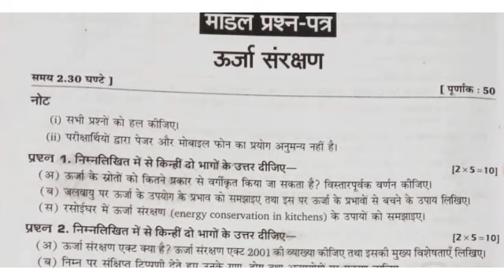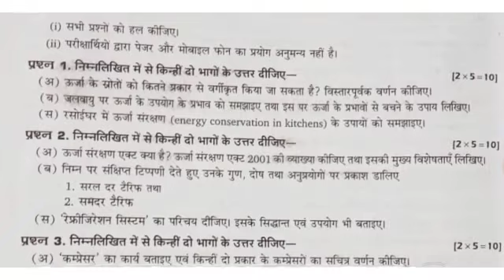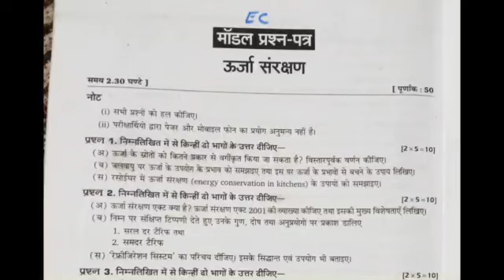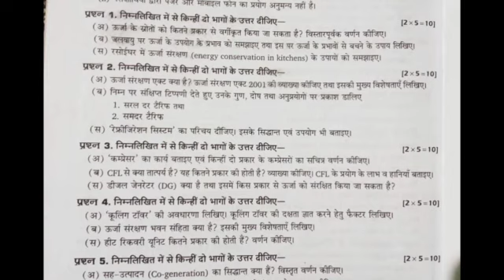|| energy conservation || ec most important question || energy conservation diploma 4th semester||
hello guys,

⚡   WELCOME TO ELCTRICAL CLUB  ⚡